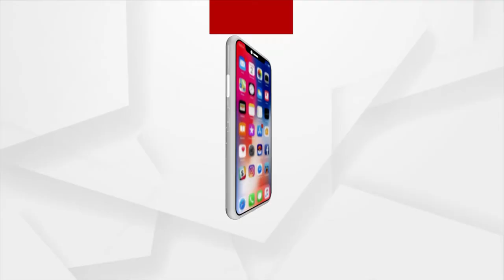ଆଜିଠୁ ଉତ୍ତରପ୍ରଦେଶରେ ଆରମ୍ଭ ହେଉଛି ମିଶନ ଶକ୍ତି 3.0 | Argus News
ଆଜିଠୁ ଉତ୍ତର ପ୍ରଦେଶରେ ଆରମ୍ଭ ହେଉଛି ମିଶନ ଶକ୍ତି 3.0 । ଏହି ଅବସରରେ ମହିଳାଙ୍କୁ ମୁଖ୍ୟମନ୍ତ୍ରୀ ଯୋଗୀ ଆଦିତ୍ୟନାଥଙ୍କ ବଡ଼ ଉପହାର ।